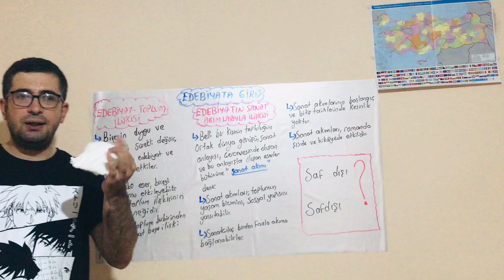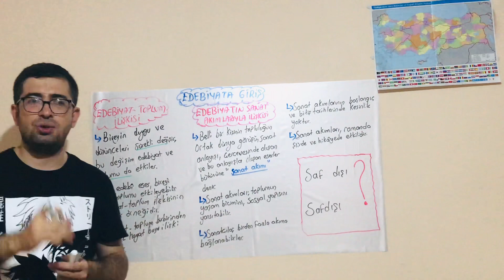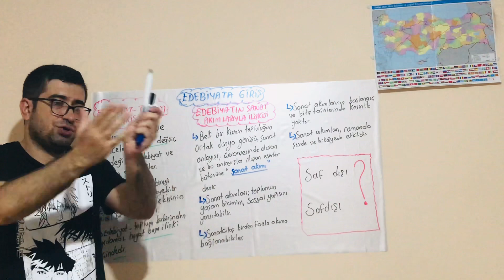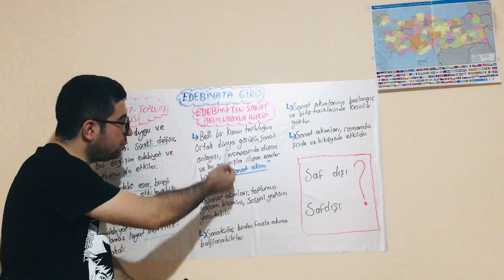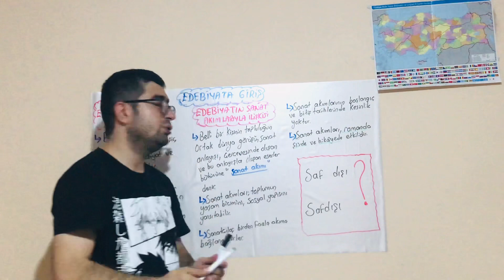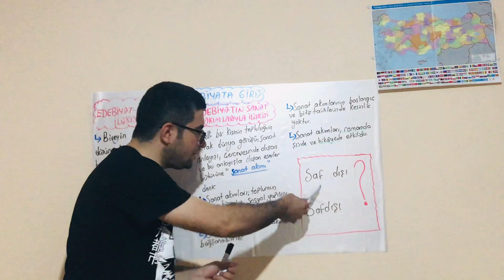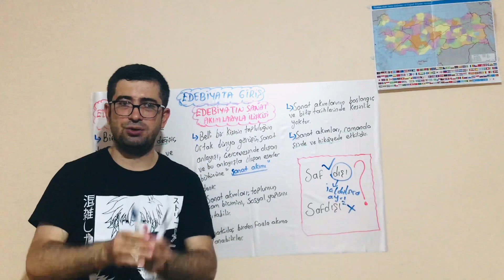11.SINIF TÜRK DİLİ VE EDEBİYATI/1.ÜNİTE/EDEBİYAT-TOPLUM İLİŞKİSİ VE SANAT AKIMLARI -1 #11.sınıf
Arkadaşlar 11.sınıf Türk dili ve edebiyatı derslerine başladım. Sizlere faydalı olmasını diliyorum. Bu notlar benim sınıflarda anlattığım notlardır. Videoların devamı gelecek. Sağlıcakla kalın.